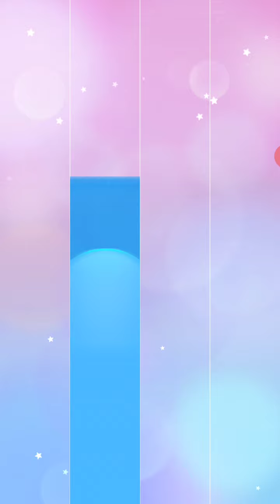Piano Tiles 2:UMod - Something About Christmas Time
Anti racist christmas song by bryan adams. Made by beeps.